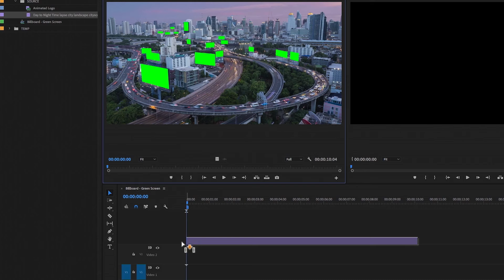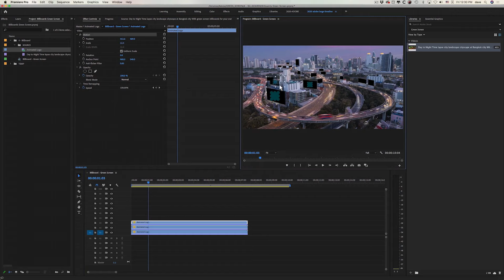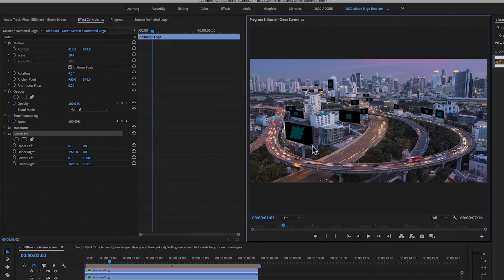【2分でわかる Adobe Stock活用術】Adobe Stockのグリーンスクリーンクリップで看板にブランドを追加しよう｜アドビ公式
「その想いを伝えよう。Adobe Stock」

Photoshop、Illustrator、Premiere ProなどのCreative Cloudアプリから直接Adobe Stockが使えます！
あなたのクリエイティブワークにスピードとクオリティを。

最新の製品や使い方などを動画で紹介します。